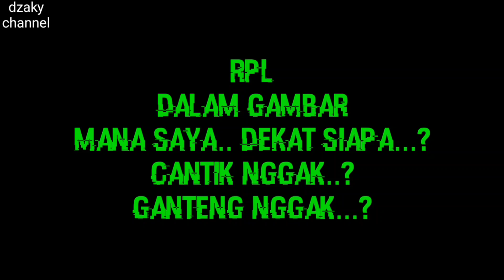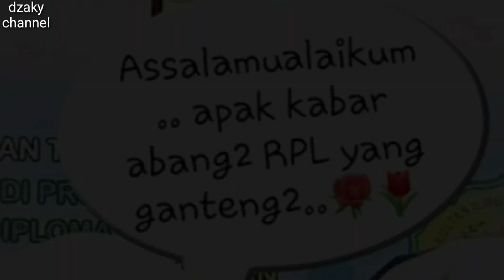Fakultas Ilmu Keperawatan Universita Muhammadiyah Jakarta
Fakultas Ilmu Keperawatan
Universita Muhammadiyah Jakarta